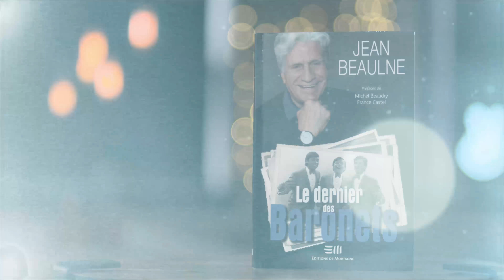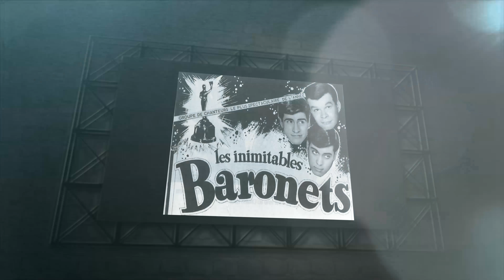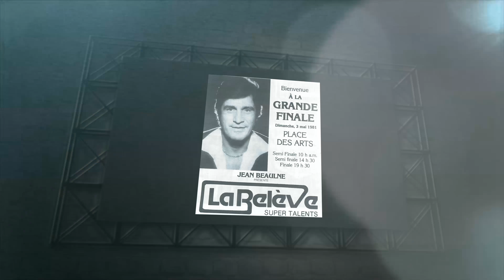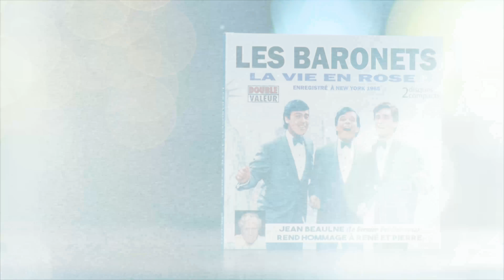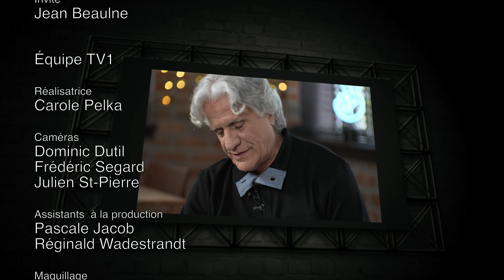Jean Beaulne | Hier, Aujourd'hui et Demain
Hier, Aujourd'hui et demain.
Animé par Yves Parent
Disponible sur TV1 la télé sur demande pour les abonnés Bell Fibe.
Épisode 5
Invité Jean Beaulne

L'animateur Yves Parent prend le temps de parler d'hier, d'aujourd'hui et de demain avec des artistes qui ont marqué une ou plusieurs décennies. Ses invités ont connu l’âge d’or du disque, du théâtre, de la télévision et de la radio au Québec. Ils ont été des stars et ont connu la gloire. Leur point commun : ce sont des passionnés qui ont encore des projets et beaucoup à raconter.

Épisode 5 Jean Beaulne

Jean Beaulne, le dernier des Baronets, revient sur ses débuts dans le milieu artistique avec son ami René Angélil. Une vie mouvementée, avec des hauts et des bas. Il nous parle de ses nombreux projets et de son amour pour le sport.